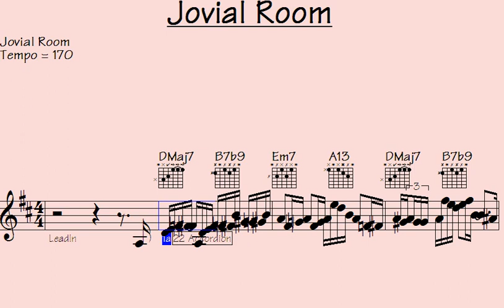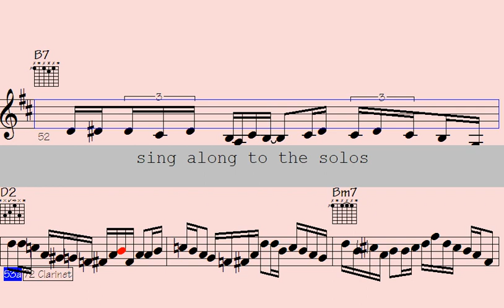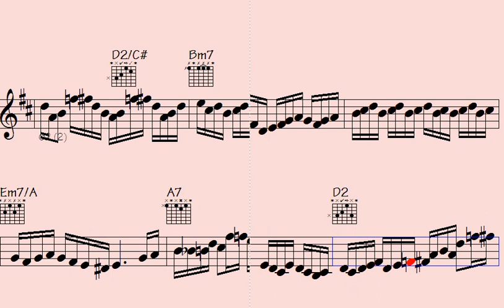⏺Mesmerizing Melodies: 'Jovial Room' Takes You on a Harmonious Journey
"Dive into the enchanting realm of 'Jovial Room' as it guides you through a mesmerizing odyssey of harmonious melodies. Lose yourself in the captivating soundscape crafted by this extraordinary musical masterpiece, transporting you to a world where joy and serenity intertwine. Embark on a transformative journey as each note weaves its spell, captivating your senses and leaving you longing for more. Immerse yourself in the ethereal ambiance of 'Jovial Room' and experience the magic of its captivating allure."

l2k 43-223